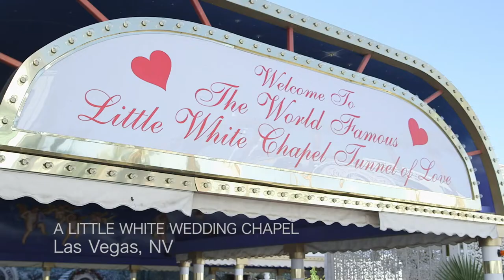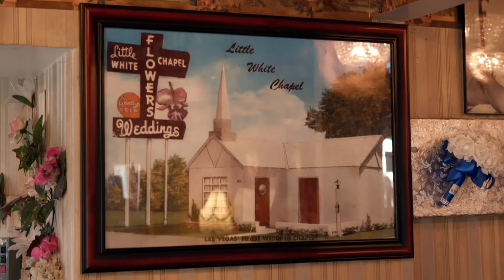A Little White Wedding Chapel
This is LA: 229 - Las Vegas